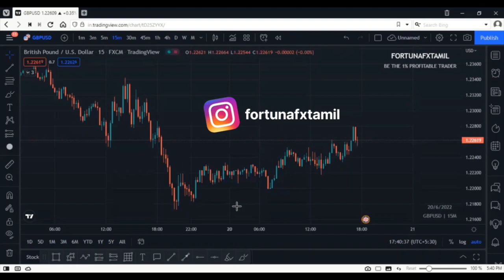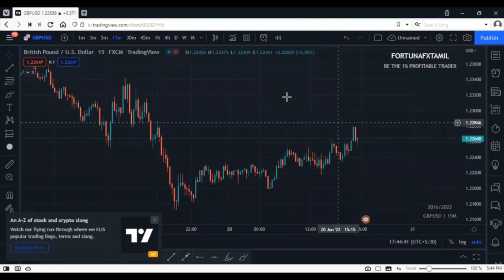Student Feedback , preparing for my forex funds prop firm account | Fortuna FX Tamil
One of my student who is under my mentorship program is been training for passing prop firm challenges to get funded account .

If you want to learn institutional trading methods in TAMIL

On this channel, you will find everything you need to know about Forex trading, including our proven payout proof, price action strategies, and reviews of different trading methods. Our focus is on supply and demand trading, which we believe is the key to success in the Forex market. Whether you are a beginner or an experienced trader, our tutorials on candlesticks and price action will help you understand the market better. We also compare our My Forex Funds program to other popular programs such as FTMO and Trade Genius, so you can make an informed decision.